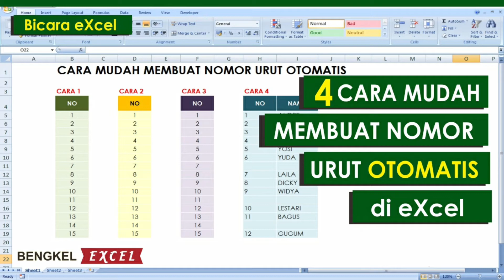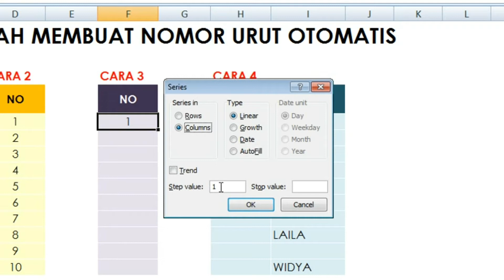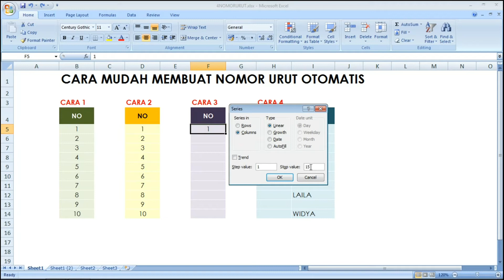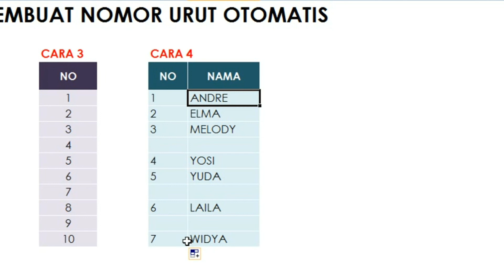4 cara membuat nomor urut otomatis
4 Cara Mudah Membuat Nomor Urut Otomatis di eXcel

Pertemuan kali ini Bengkel Excel akan membahas tentang bagaimana cara membuat nomor urut otomatis di eXcel.

cara buat nomor urut otomatis di excel
nomor urut otomatis vba excel
nomor urut otomatis excel
excel nomor urut otomatis
nomor urut di excel
nomor urut otomatis excel tidak bisa
cara nomor urut otomatis excel
rumus excel nomor urut otomatis
membuat nomor urut otomatis pada excel
nomor otomatis di excel
nomor urut pada excel
cara memberi nomor urut otomatis di excel
no urut excel
rumus no urut otomatis di excel
membuat nomor urut otomatis vba excel
nomor urut excel
memberi nomor urut di excel
cara mengurutkan nomor urut di excel
cara mengacak nomor urut di excel
cara mengembalikan nomor urut di excel
cara buat nomor urut di excel
cara mencari nomor urut di excel
nomor urut excel
cara nomor urut di excel
no urut excel
cara filter nomor urut di excel
membuat nomor urut di macro excel
rumus membuat nomor urut di excel
cara mengetik nomor urut di excel
cara setting nomor urut di excel
menulis nomor urut di excel
rumus counta di excel
penggunaan counta di excel
fungsi counta di excell
counta excel
counta excel function
counta excel deutsch
counta excel vba
counta excel formula
countif di excel
counta excel adalah
counta a excel
counta array excel formula
belajar countif di excel
cara mencari countif di excel
apa itu countif di excel
arti countif di excel
cara countif di excel
counta countif excel
cara menggunakan counta di excel
counta excel counting blank cells
counta excel c#
counta excel column
counta command excel
cara menggunakan countif di excel
cara penggunaan countif di excel
cara menghitung countif di excel
rumus countif di excel 2013
rumus countif di excel 2007
if di excel 2013
if excel
if excel formula
if excel function
if excel multiple conditions
if excel vba
if excell
if excel contains text
if excel and
if excel and condition
if excel array
if excel and 3 conditions
if excel array formula
if excel average
if excel and vlookup
if excel and formula
if a excel
if excel bertingkat
if excel blank
if excel between two numbers
if excel between two values
if excel between
if excel blank cell
if excel between range
if excel between two dates
if excel color